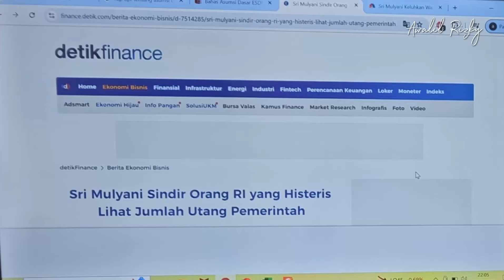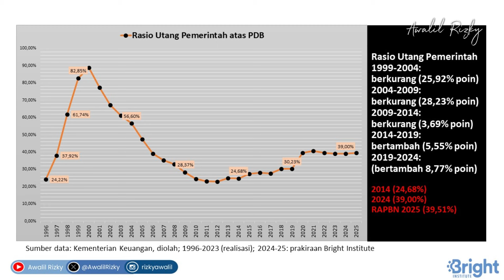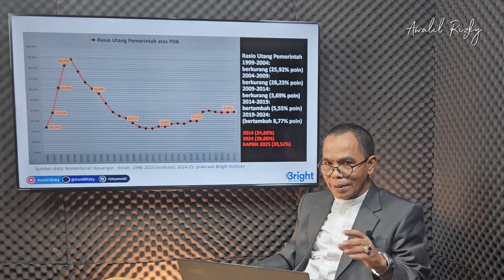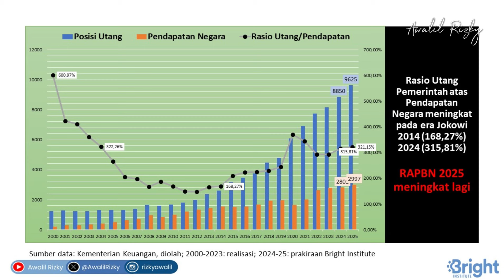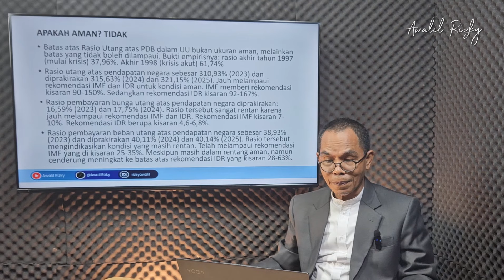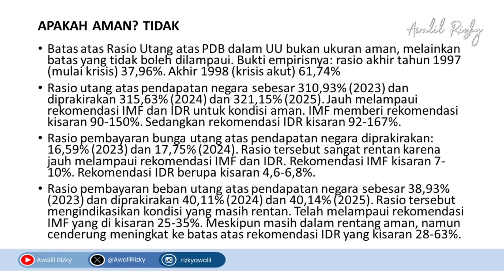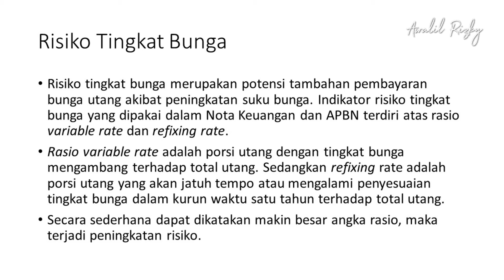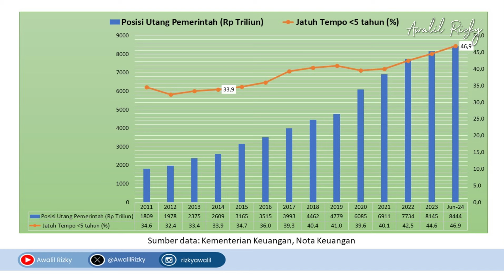Sri Mulyani Sindir yang Suka Histeris Jumlah Utang Pemerintah, FAKTANYA CUKUP MENGKHAWATIRKAN!